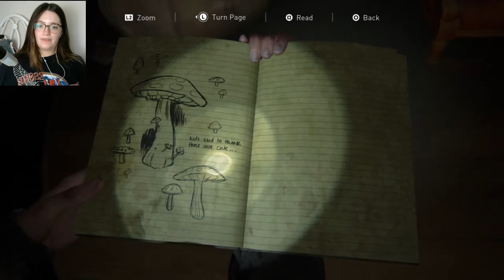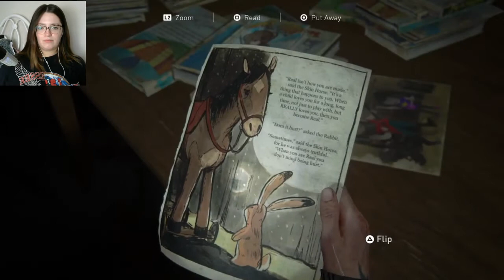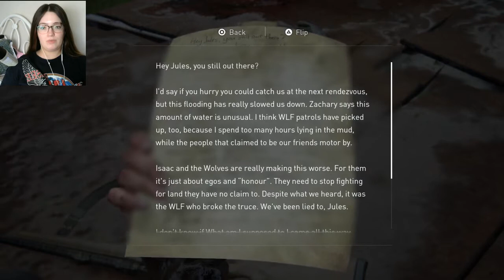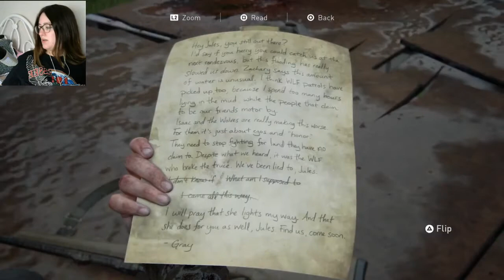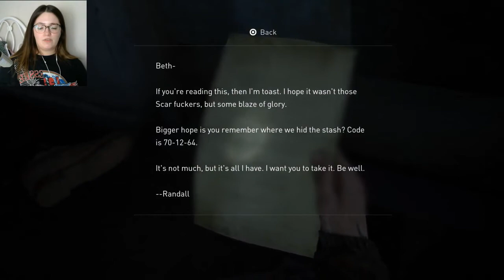Arriving At The Aquarium | The Last Of Us Part II - Episode #8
In episode 8, Ellie makes her way to find Tommy with help from Jesse. But after a disagreement, they end up parting ways and Ellie goes in pursuit of Abby who she has been told will be at the Aquarium. Little does Ellie know, she'll be reuinited with a few other familiar faces before coming face to face with Abby...